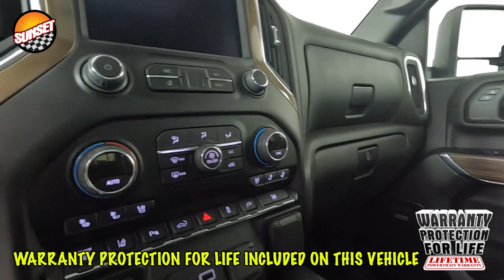2022 Chevrolet Silverado 3500HD High Country Truck 1GC4YVEY9NF309153